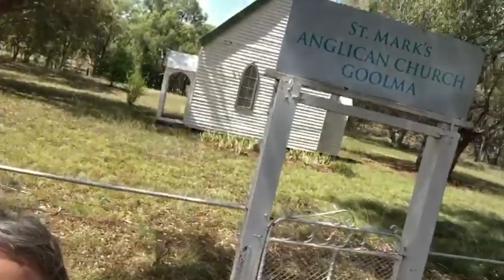WATCH US GO ON TOUR AROUND AUSTRALIA! #11 || JC & LC's Life Adventures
Hey guys,

If you enjoyed watching my travels and want to see more, click the like button.

Comment some cool rural places you've been to in Australia!!

STAY SEXY ;)